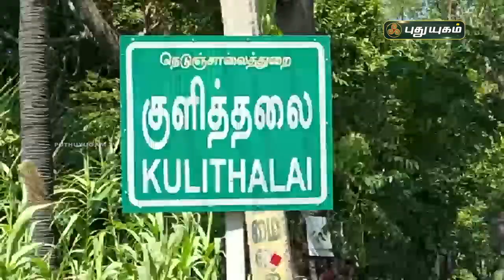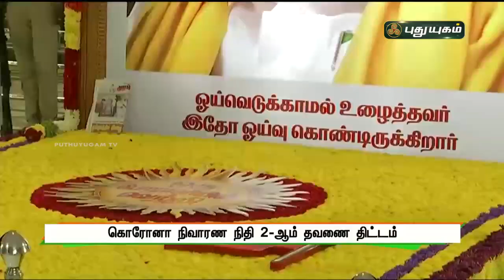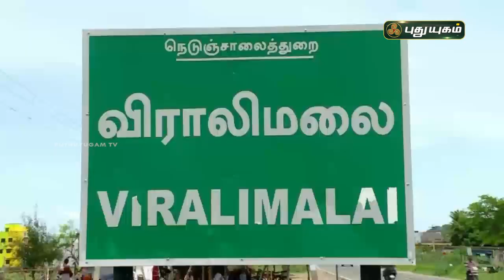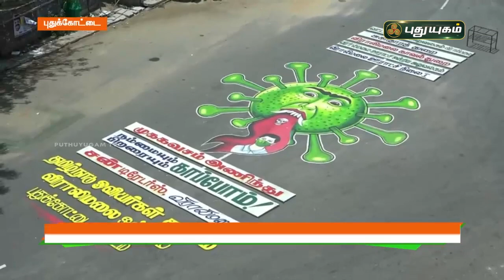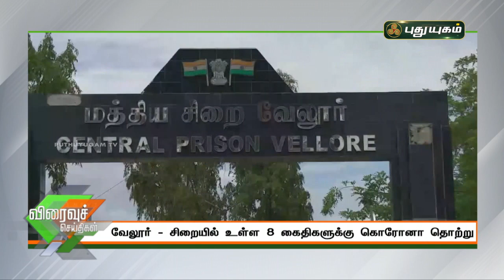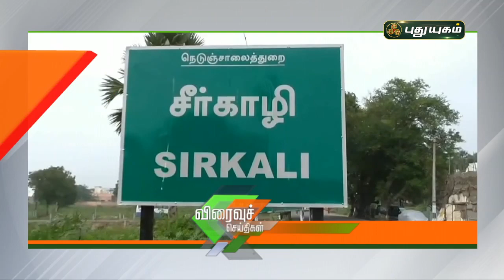புதுயுகம் விரைவுச் செய்திகள் | 1 PM Speed News | 03/06/2021